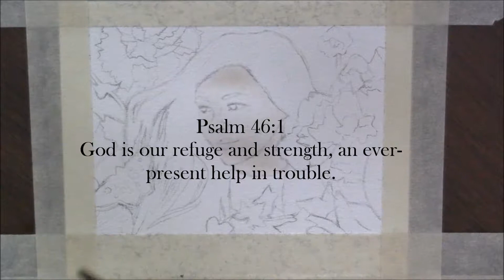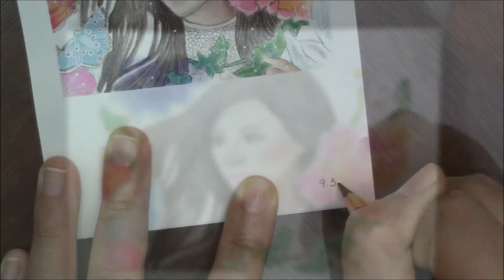Kari Jobe Fanart (Watercolor Illustration)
Hello everyone! I hope all of you guys are doing great and that you guys were not in the pathway of the Hurricanes. And if one happened to pass by I hope you and your family are safe. Here is an illustration of one of my favorite Christian musicians. As the title says, her name is Kari Jobe and she is a fantastic singer. Love love all her music. Check her out if you want. :)

I opened a Redbubble account!!!

Materials:
Artist's Loft Watercolors
Artist's Loft Watercolor Paper
Pencil
Watercolor Brush